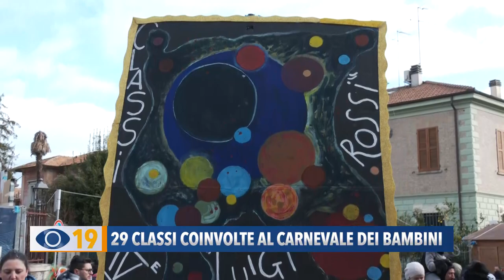Carnevale Fano: 29 classi coinvolte per il Carnevale dei bambini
Il Carnevale di Fano ha visto già dal mattino molti bambini e famiglie sfilare lungo viale Gramsci. Centinaia i piccoli studenti delle scuole cittadine.